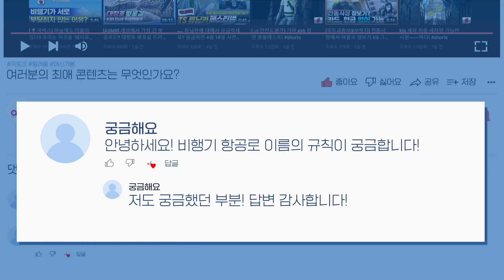중요한건 꺾였어도 그냥 하는 대청호 축제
🌸 세상에서 가장~긴 벚꽃 길이 어디인 줄 아시나요?
바로 26.6km의 주행거리, 대청호 벚꽃 길!

대청호 벚꽃길은
대전시 동구 신상동부터 충북 보은군 회남면 까지를 잇는
26.6km의 긴~ 벚꽃길인데요!

국립수목원에서 선정한
'아름다운 벚꽃길' 20선에 들기도 했답니다!

그 아름다운 벚꽃길의 현장으로 함께 떠나보시죠!